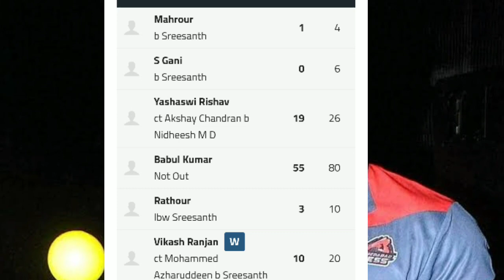IPL 2021 में S Sreesanth !! Sreesanth bowling Vijay Hazare Trophy Today Kerala 🔥🇮🇳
Vijay Hazare Trophy 2021 KER vs BIH Live Updates: Sreesanth on fire, topples through the Bihar batting line-up, Bihar- 103/5 (28 overs) follow LIVE Updates ♥️♥️♥️♥️♥️♥️♥️♥️

Bihar (Playing XI): Mangal Mahrour, S Gani, Yashasvi Rishav, Babul Kumar, Shasheem Rathour, Vikash Ranjan(w), Ashutosh Aman(c), Anuj Raj, Apurva Anand, Shabbir Khan, Vikash Patel.

Kerala (Playing XI): Robin Uthappa, VishnuVinod, SanjuSamson, Sachin Baby(c), Mohammed Azharuddeen(w), Jalaj Saxena, MD Nidheesh, SSreesanth, Akshay Chandran, Salman Nizar, Fazil Fanoos

Sanju Samson-led Kerala will face off Bihar in Group C of Vijay Hazare Trophy on Sunday. Having won three matches, they will eye to secure their place in the quarterfinal with yet another victory. On the other hand, Bihar is yet to register a win in the tournament.